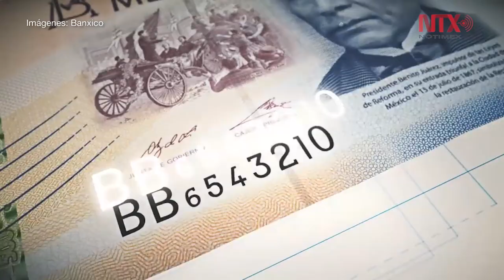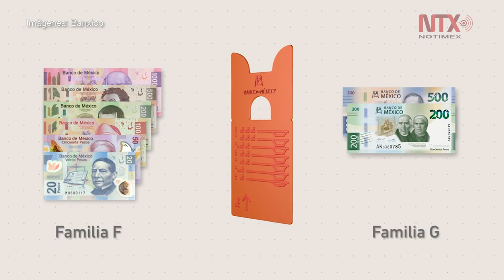Banxico facilita a invidentes la identificación de billetes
A través de su página web, el instituto central informó que después de realizar varios estudios, diseñó también una tablilla para facilitar a las personas con discapacidad visual la identificación de denominaciones de billetes.